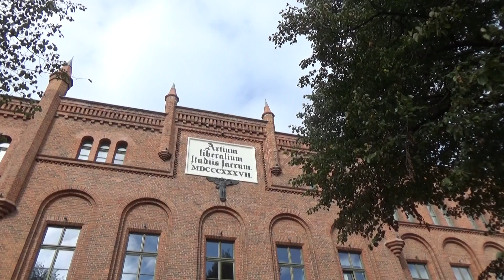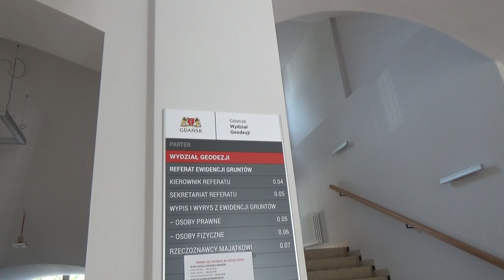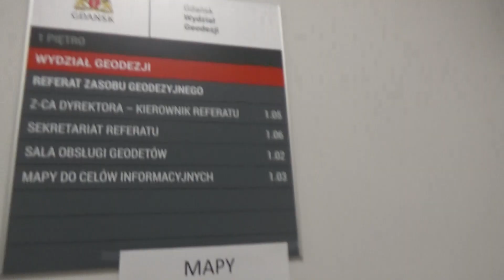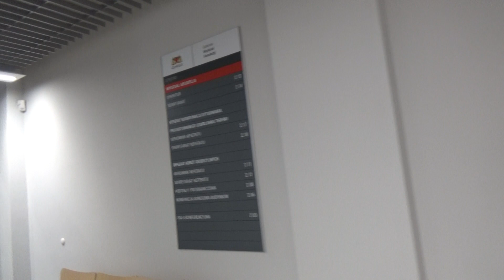ULICA LASTADIA I PIĘKNIE ODRESTAUROWANE BUDYNKI TPSiCH i BURSY-UM GEODEZJA I POWIATOWY URZĄD PRACY!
Onegdaj byłem uczniemTECHNIKUM PRZEMYSŁU SPOŻYWCZEGO i CHEMICZNEGO obok którego była Bursa ,  gdzie mieszkały koleżanki zamiejscowe.Budynki te są dziś własnością firmy Wody Polskie a użytkuję je Urząd Miejski i Powiatowy Urząd Pracy.Budynki są dziś nie do poznania ,  przywrócona została im dana swietnośc i wygladają jak  onegdaj z  zewnątrz.W środku zmieniłó się jednak wnętrze ,   tam gdzie schody teraz jest winda a tam gdzie była damska toaleta teraz jest Ochrona tego obiektu.